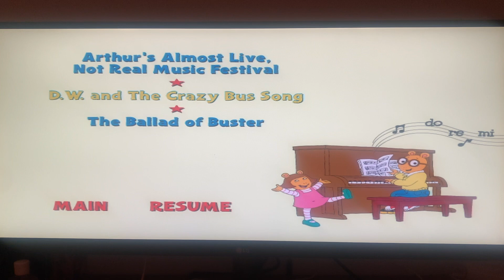Arthur: Arthur The Music Video DVD Menu Walkthrough 2002